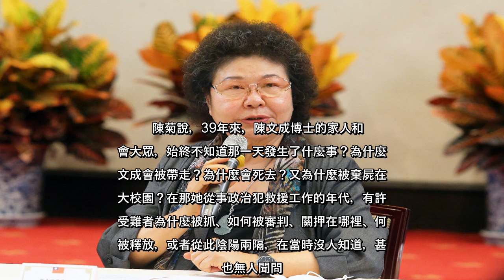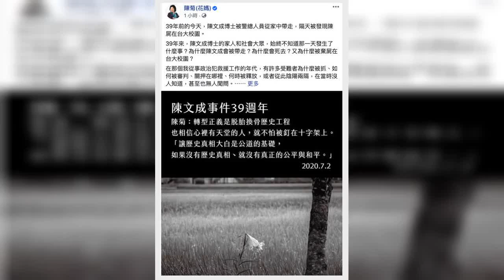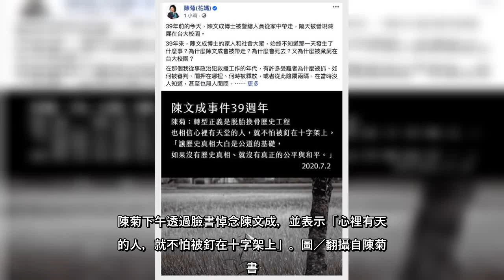✅ 甫卸任總統府秘書長，被提名為監察院長的陳菊，下午透過臉書表示，39年前的今天，陳文成被警總人員從家中帶走，隔天被發現陳屍...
✍ 甫卸任總統府秘書長，被提名為監察院長的陳菊，下午透過臉書表示，39年前的今天，陳文成被警總人員從家中帶走，隔天被發現陳屍在台大校園。推動轉型正義是台灣脫胎換骨的歷史工程，讓歷史真相大白是公道的基礎，如果沒有歷史真相、就沒有真正的公平與和平。    立法院臨時會將審查下屆監察委員人事同意權案，若通過的話，陳菊將成為監察院長，並依照去年立院三讀通過的監察院組織法修正案，成為首任監院國家人權委員會主委，陳菊今天對於陳文成的發言，格外引起注目。  陳菊表示，盡力找出真相，還原當年威權政府壓迫人民並侵害人權的歷史，提醒我們守護得來不易的民主自由，是我們活下來的人們，義無反顧的歷史責任。    陳菊說，39年來，陳文成博士的家人和社會大眾，始終不知道那一天發生了什麼事？為什麼陳文成會被帶走？為什麼會死去？又為什麼被棄屍在台大校園？在那她從事政治犯救援工作的年代，有許多受難者為什麼被抓、如何被審判、關押在哪裡、何時被釋放，或者從此陰陽兩隔，在當時沒人知道，甚至也無人聞問。    陳菊指出，現在的景美看守所裡頭有一條歷史長廊，上面刻滿政治犯的名字。她曾沿著長廊尋找自己的名字，一直走到長廊的最末端才看到。在她的名字之前，還有很多很多人，他們在最黑暗的年代勇敢站起來反抗、犧牲生命，他們的名字在風中、雨中，但台灣社會不知道他們是誰。    陳菊表示，「我始終相信，『心裡有天堂的人，就不怕被釘在十字架上。』」    陳菊說，推動轉型正義是台灣脫胎換骨的歷史工程，讓歷史真相大白是公道的基礎，如果沒有歷史真相、就沒有真正的公平與和平。    陳菊也表示，在擔任總統府秘書長時，她參與了政治檔案解密的工作，促轉會也在解密檔案的基礎上進行調查，針對陳文成事件和林家血案等案件都有新的進展，但仍然有許多真相等待更進一步的挖掘。盡力找出真相，還原當年威權政府壓迫人民並侵害人權的歷史，提醒我們守護得來不易的民主自由，是我們活下來的人們，義無反顧的歷史責任。陳菊下午透過臉書悼念陳文成，並表示「心裡有天堂的人，就不怕被釘在十字架上」。圖／翻攝自陳菊臉書。   ...